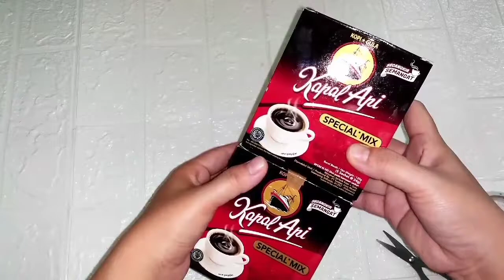BUKET KOPI SIMPLE TANPA LEM TEMBAK / BUKET KOPI KAPAL API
Buket kopi simple tanpa lem tembak
Buket kopi kapal api

Hai semua, kembali lagi di channel Galeri Cantik. Di video ini saya membuat buket kopi simple tanpa menggunakan lem tembak. Tonton videonya sampai selesai ya teman, terima kasih.